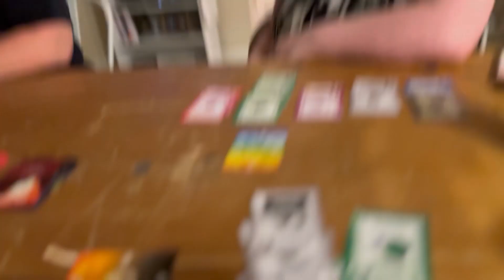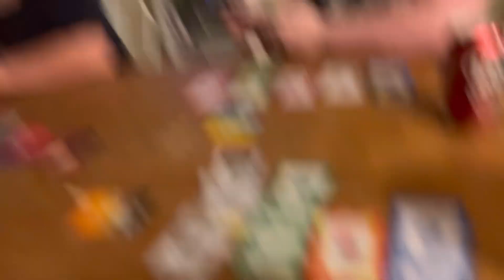CODYS BIRTHDAY PARTY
Eric and makenna go to her cousin Cody’s birthday party bash and end up staying late.

I will do my very best to get back with you guys ASAP.
As always i hope everyone enjoyed the video. Have a good one guys. Be You, Do You, and. HAVE A GREAT DAY!

Musician: LiQWYD